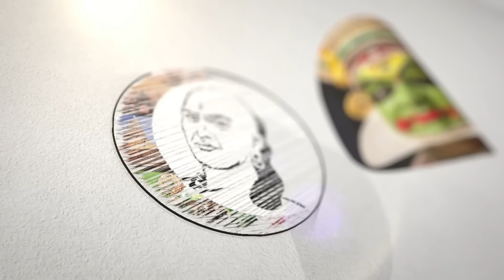ADMK -க்கு செக் வைத்த BJP? | Rangaraj Pandey Latest Interview | Election 2024 | Bjp Alliance | Dmk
சாணக்யா!